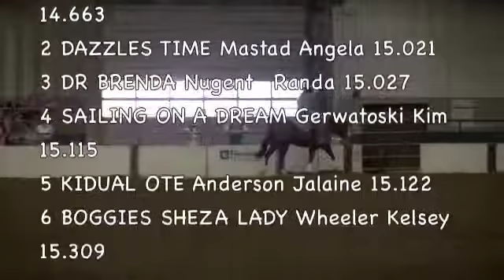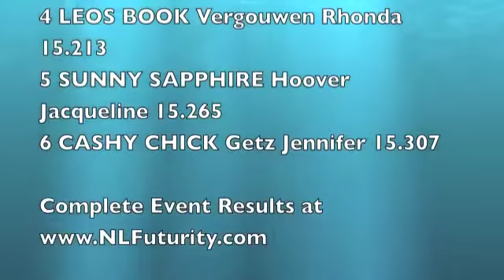Northern Lights Futurity & Derby 2012 (Short Go)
Part of Northern Lights Futurity and top 10 derby contestants Sept 1 & 2 2012 Brandon, MB